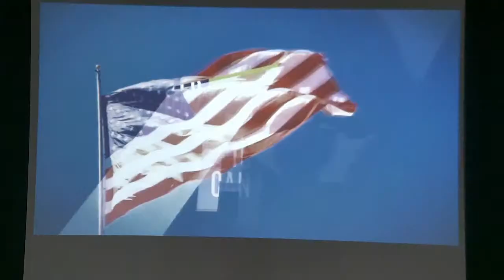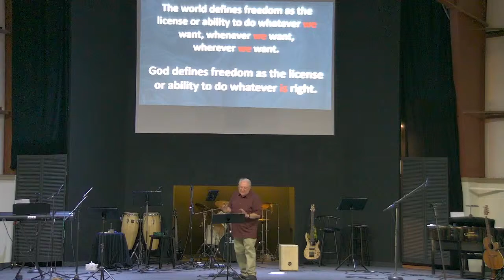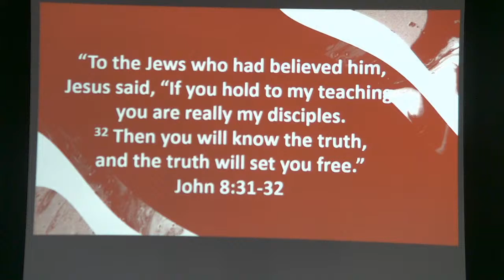M4C July 7th 2020: Free Indeed